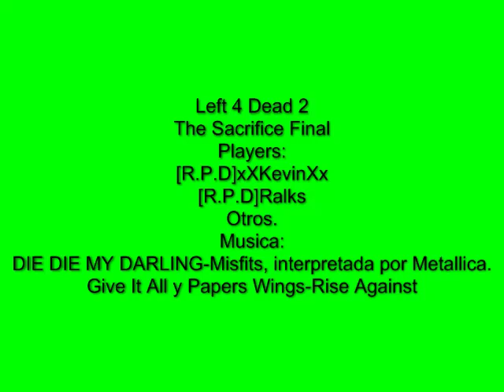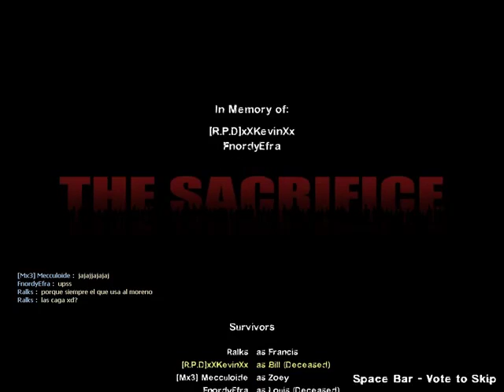Left 4 Dead 2 The Sacrifice Part 3